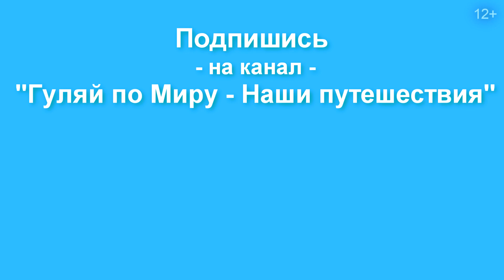Макашница в Таиланде - Самое вкусное мороженное. Уличная еда на Пхукете. Стоит ли покупать?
Таец готовит еду на макашнице. Пхукет. Таиланд. Январь 2019
Получилось очень вкусное мороженное

17. Отзыв - экскурсия с Пхукета в Таиланде - 4 in 1 Д. Бонд + Краби + Пхи-Пхи 2 - дня. Плюсы и минусы
23. Обзор завтрака в Таиланде в отеле на Острове Пхукет. Как кормят в Таиланде. Отзыв Lamai Gesthouse.

26. Обзор жилья на Пхукете в Таиланде. Моя ошибка - Patong Cottage Resort, Минусы и плюсы отеля и номера